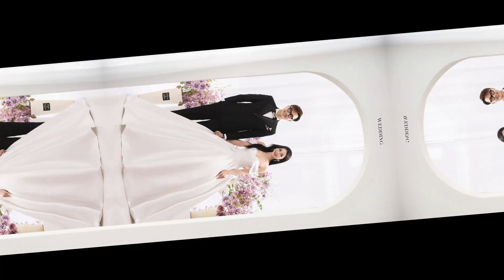Concept cưới 2024